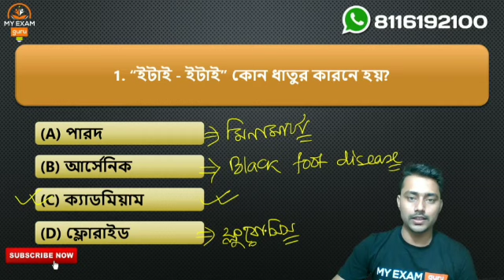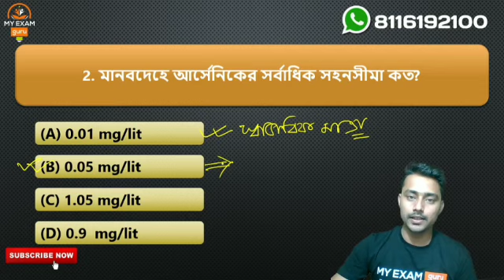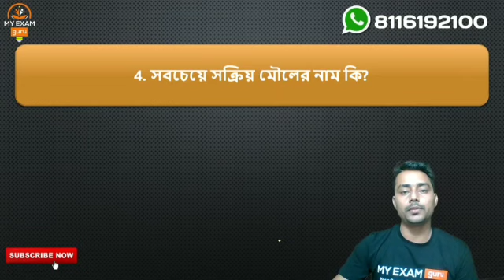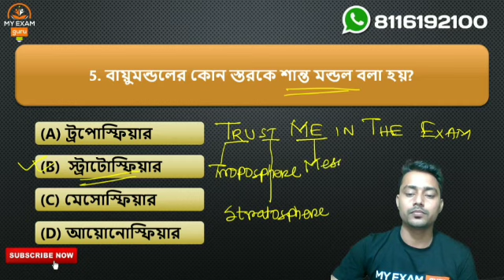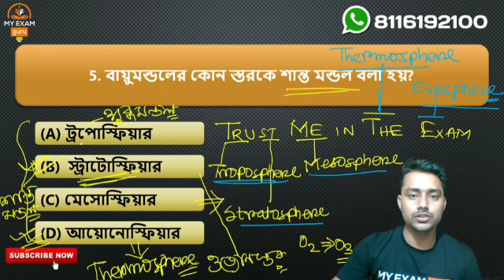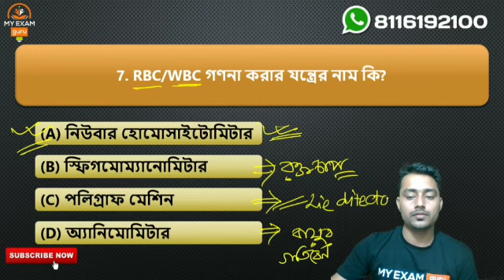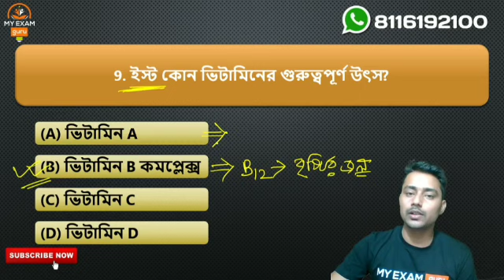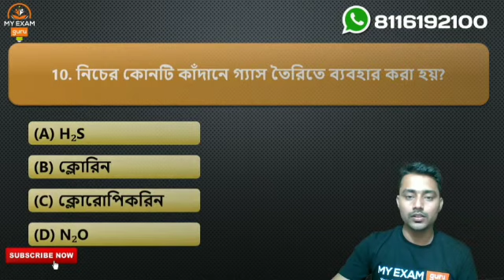সাধারণ বিজ্ঞান।। General Science (Class-8)।। Railway NTPC & GROUP-D।। myexamguru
এই ভিডিওটিতে রেলের বিগত বছরের পরীক্ষার সাধারণ বিজ্ঞানের কিছু গুরুত্বপূর্ণ প্রশ্ন ও তার উত্তর বিস্তারিতভাবে আলোচনা করা হয়েছে। এই প্রশ্নগুলি প্রত্যেকেই ভালোভাবে দেখে নিও কারণ এই প্রশ্ন আবার আসন্ন রেলের পরীক্ষায় আসার সম্ভাবনা রয়েছে।
যদি আমাদের এই ক্লাস তোমাদের ভাল লাগে, তাহলে এই ভিডিওটি শেয়ার করতে ভুলবে না, এমন অনেক প্রার্থী রয়েছে যারা এই ভিডিওটির মাধ্যমে উপকৃত হতে পারে।
এই ধরনের আরো ভিডিও  ক্লাস পেতে আমাদের YouTube Channel Follow করতে পারো।

ধন্যবাদান্তে
My Exam Guru
In Association With
SUCCESS MANTRA